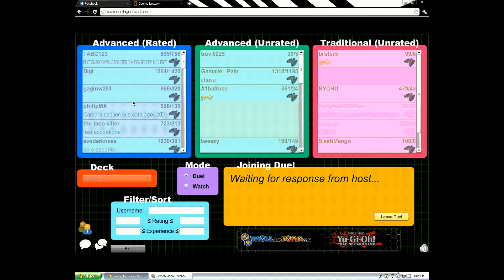Blackwing vs. Xyz Deck [LOSE]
I own the video. But credits for duelingnetwork.com for the gameplay. :)